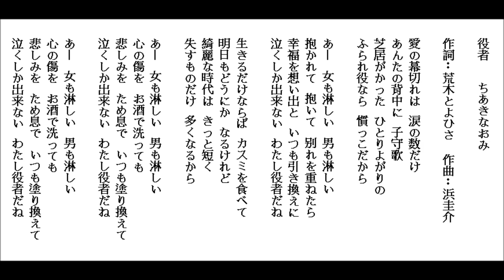役者-ちあきなおみ by Lonnie 20150124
練習唱日本演歌-役者-ちあきなおみ